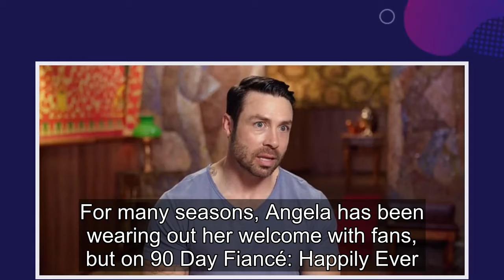90 Day Fiancé: Most Controversial Franchise Cast Members In 2021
90 Day Fiancé: Most Controversial Franchise Cast Members In 2021

There were many standout cast members in the 90 Day Fiancé franchise, but some stood out for the wrong reasons. The fandom can be ruthless and viewers usually don’t hesitate to call out the franchise’s stars. These are the cast members who were mired in controversy and criticism throughout 2021.This